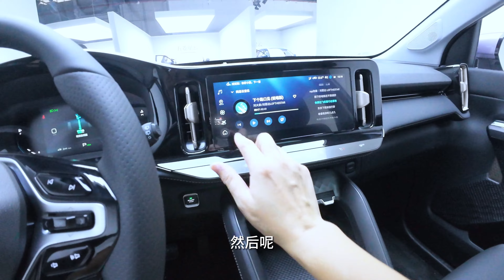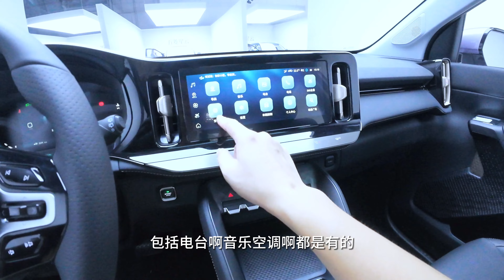新八评 2023款五菱星云：全方面改进！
几个点：
1.真的有在看消费者需要什么的车！！五菱：你骂我？我下次就改！
2.后备箱真的可以完完全全放平！！真的太强了
3.有很多细节方面设计的细节，几乎就是全方面的进步，完全不是拉皮车～